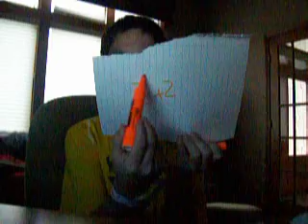math for dummies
ill help